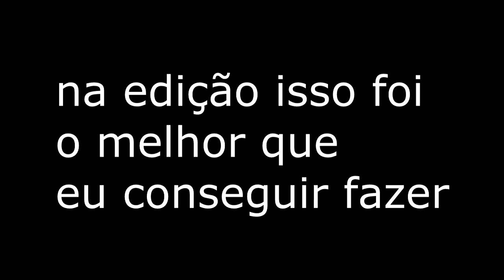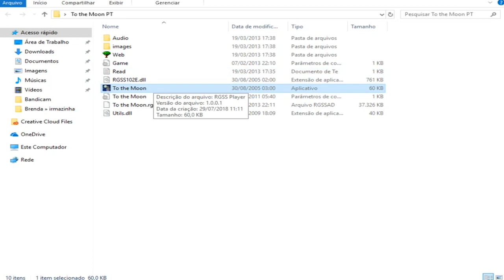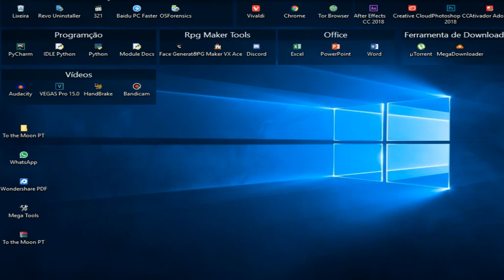Como baixar e instralar o To The Moom em Pt br ◘Kadyol Player/ Tutorial/ Pt br◘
▓▓▒▒▒░░░ Links de jogos  ░░░▒▒▒▓▓▓
▬▬▬▬▬▬▬▬▬▬ஜ۩۞۩ஜ▬▬▬▬▬▬▬▬▬▬▬▬▬▬
Infelizmente meu pc mal está rodando o navegador :(

                   ▓▓▒▒▒░░░ Thumbnail Maker  ░░░▒▒▒▓▓▓
▬▬▬▬▬▬▬▬▬▬ஜ۩۞۩ஜ▬▬▬▬▬▬▬▬▬▬▬▬▬▬

                   ▓▓▒▒▒░░░ Tags?--Ignore-as!  ░░░▒▒▒▓▓▓
▬▬▬▬▬▬▬▬▬▬ஜ۩۞۩ஜ▬▬▬▬▬▬▬▬▬▬▬▬▬▬

TECNODIA O PIXEL TUTORIAIS E O TECNODIA FORAM PLAGIADOS ! ASSITA TUTORIAL PHOTOSHO: CRIANDO UMA LOGO
CRIANDO LOGO CRIAR INTRO VINHETA NO SONY VEGAS CINEMA 4D CRIANDO CAPA PARA CANAL DE GAMES DIVULGUE SEU
CANAL COMO ENVIAR COMO CRIAR INTRO COM EFEITOS VISUAIS SMARTPHONE ASUS ZENFONE 6 IPHONE 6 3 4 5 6S 6 PLUS
HOOJE NO TECNODIA WINSDOWS 10 PARA CELULARES MOTO E MOTO MAXX SINFONIA COM ANDROID E MAIS MOTOROLA NEXUS 6
ANALISE TECMUNDO BLU LIFE MOTOROLA MAXX SAMSUNG GALAXY NOTE 4 ACIDENTE ASSUSTADOR GALAXYS6 xPERIAZ4 NOVO MOTO
G PREÇO DO S6 NO BRASIL LOLLILOP MERCADO ROUBO DE COMPONETES E MAIS SONY XPERIA Z3 DUAL ANALISE SALARIO DO GOOGLE
NOVO MOTO COMO TURNINAR A VELOCIDADE DA SUA INTERNETE 100% COMO TURBINAR COMPUTADOR PARA JOGOS ACELERAR OS DONWLOAD
UNTORRENT 3.4.2 PROCESSADOR AO MAXIMO COMO AUMENTAR O FPD DO MINECRAFT MEGA PACK DE TEMAS PARA WINDOWS COMO REMOVER VIRUS
MANUALMENTE COO FORMTAR O VOMPUTADOR E INTALAR WINDOWS 8 8.1 VERSOA WHATSAPP CHORME
WHATSAPP PARA PC, COMO CRIAR UM PENRIVE BOOTAVEL, SEM PROGRAMAS, TUDO QUE MUDOU NO WINDOWS 10 COMO AUMENTAR MEMORIA DO PEN
DRIVE COMO CAREGAR VIDEOS DO YOUTUBE MAIS RAPIDO QUAL EMPRESA OPEDA O SITE TETEU TUTORS ESSE AVISO VAI SE AUTO DESTRUI SIMULADOR
DE SUPER HEROI, SIMULADOR DE PATO, DESENHANDO UMA AVESTRUS, O PIOR MEDICO DO MUNDO, ATTACK ON RETARDADOR 50 FATOS SOBRE MMIM
MAIS RAPIDO DO MUND GAMER EU SOU UMA BIXINHA ESPECIAL POKEMON ZOANDO NO APOCALMULADOREIPSE ZUMBIE PT2 A CASAMENTODE CELLBIT
SIMULADOR DE BEBBADO VILA DO CHAVES COM LEPRE O FUNERAL DE UM BEBE OS FAZINEIROS RETARDDADOS BUNDA DA PAOLLA OLIVEIRA
E SERTANEJO DESAFIO TENTE NA RIR REZENDEEVIL COMO MATAR BARATA COM COMO TER UM RELACIONAMENTO MINECRAFT VUBO LUCKY BLOCK
MINI GAME PVP MINECRAFT MODS MORPHO HIEFE SAND SSEEK INTRO PARAISO A BATALHA CONTRA O MINECRAFY SEQUES TRADOR O MULHOR CLOCK DE TOSO
UM PRESENTE PARA UMA PALAVRA UMA MUSICA MINECRAFT DE VOLTA PARA O FUTURO MINECRAFT PARAISO O DEUS APARECE 5 MESES 5 MESES CADE O CANAL
MOVEIS MODE A LUA PENULTIMO EPISODIO BATALHA DOS DEUSES DOI ISSO QUE ACONTECEU PUUPPY FOI SEQUESTADO ERA FIM FUTUR
IPHONE APPLE IPOD ITUNES YOUTUBE TWITTER INSTAGRAM TWITT SIMSIME COD POINT BLANK PB HACK ASSASIN CREED FORZA 5 FORZA HORIZON 2 GAMEPLAT
RJ GAMER RAFAL LANGUE JOAO PAULO ARAUJO PONTES MMMV MC DUDU CANAL FAMSOOS DESAFIO
GTA5 ONLINE MINECRAFT THE WALKING DEAD MOTES CRIADOR NO MEGAUPLOAD QEUR CRIAR NOVA INERNET EXPLOSAO NA CORRIDA DO VAI E VEM TODOS OS JOGOS
EXCUSIVOS DE 04 EM 2015 OQUE NAO TEM NO FIM DO MUNDO CORRIDA STRIPPER GOSTAM DE ARMAS DESELVOVEDOR FAZ AFORNTA JOGOS BARATOS XBOX ONE PLAYSTATIO 4,tags,tags para ytb,tags para youtubers,tagsss,tags